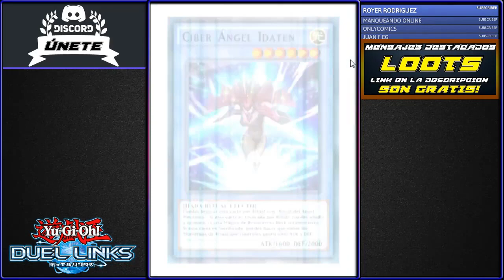Cyber Angel Otra vez al Nerfeo ?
★★★★★★★LEE ESTO XD★★★★★★★